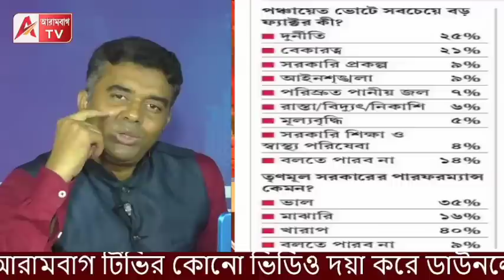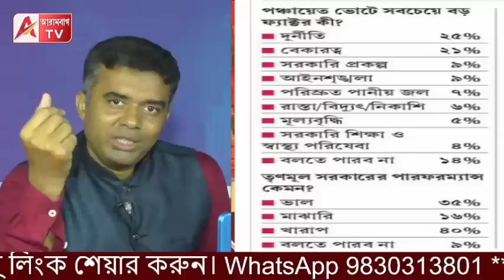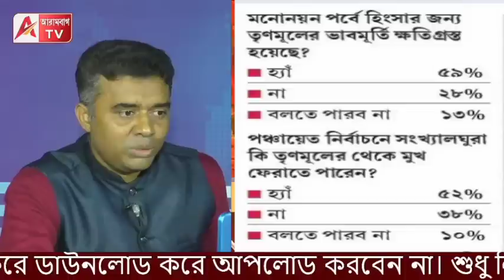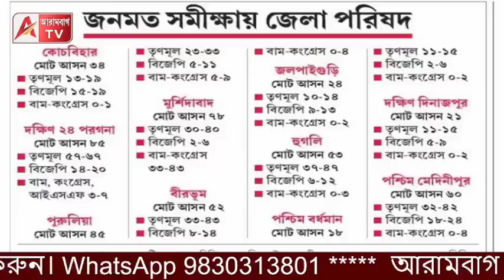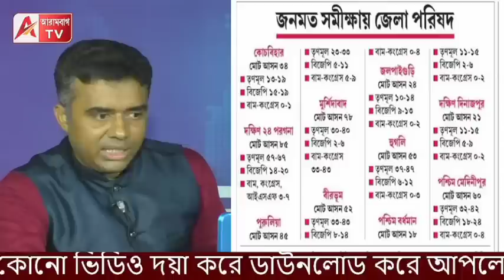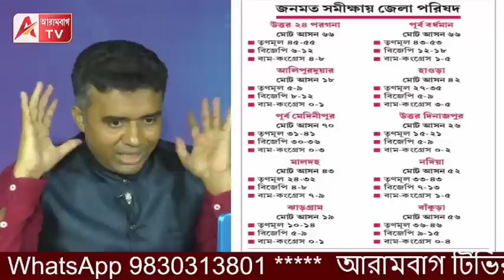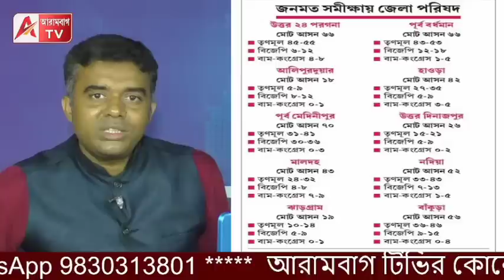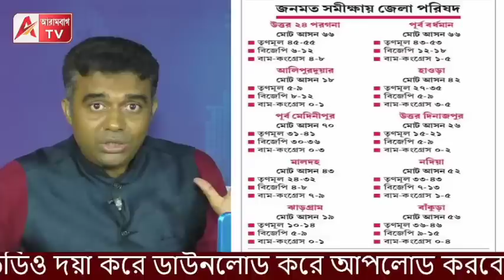কাদের দখলে যাবে কোন জেলা? দেখুন C-voter ওপিনিয়ন পোল। ধাঁধা লাগতে পারে